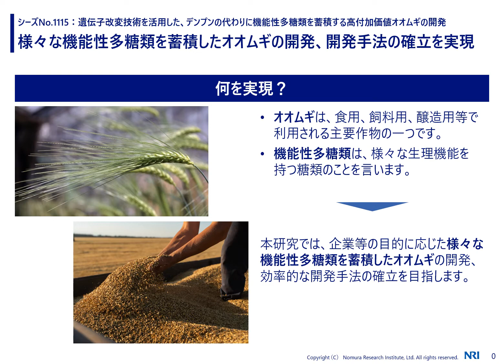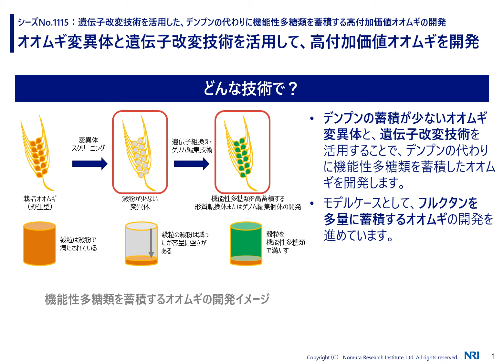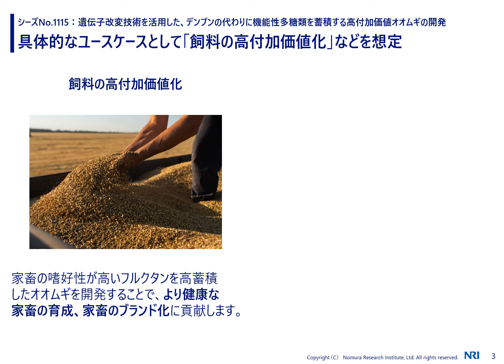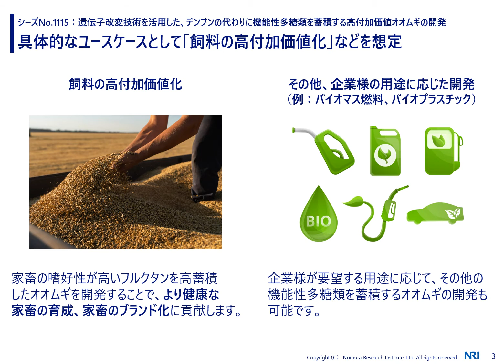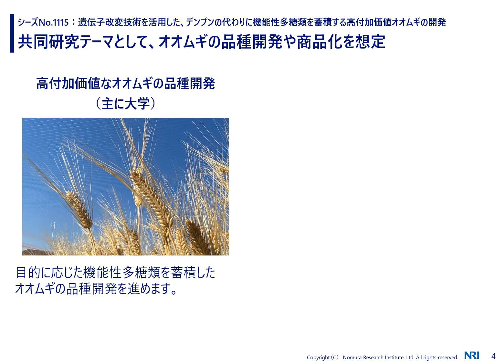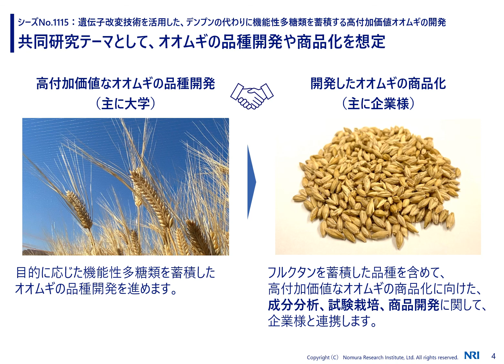遺伝子改変技術を活用した、デンプンの代わりに機能性多糖類を蓄積する高付加価値オオムギの開発